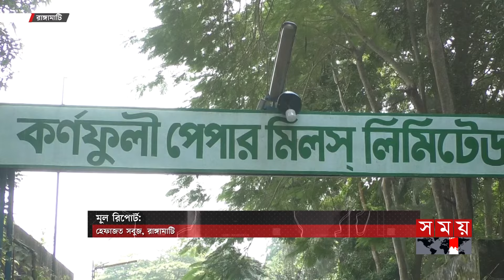লোকসানের মুখে দক্ষিণ এশিয়ার বৃহত্তম কাগজকল | Karnaphuli Paper Mills | Chattogram | Somoy TV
৯ অক্টোবর কাঁচামাল সংকটে কাগজ উৎপাদন বন্ধ হয়ে যায় রাঙ্গামাটির কর্ণফুলি পেপার মিলে। এর আগে দুই মাস বন্ধ থাকার পর, গত ১৯ সেপ্টেম্বর উৎপাদনে ফেরে প্রতিষ্ঠানটি। তবে এক মাসের মধ্যে বন্ধ হয় উৎপাদন। কারখানায় পাল্পের সরবরাহ থাকলেও তা বর্তমান উৎপাদন সক্ষমতার এক চতুর্থাংশ।

Somoy TV: t.ly/Se1z
Somoy TV Bulletin: t.ly/iqIq
Somoy Entertainment: t.ly/3dWC
Somoy Sports: t.ly/iASp
SOMOY TV ISLAMIC: t.ly/zU6a

Somoynews.tv: t.ly/Y7ab
খেলার সময়: t.ly/xJ5H
সময়ের গল্প: t.ly/EW3M
এ সময়ের বাণিজ্য : t.ly/m3ir

Groups:
Somoy TV (Official)✅: t.ly/ajiO
Somoy Entertainment✅: t.ly/8CLh
Somoy Business✅: t.ly/4xaJ